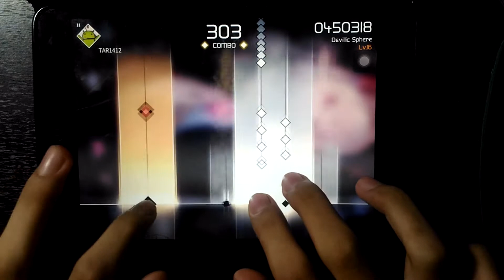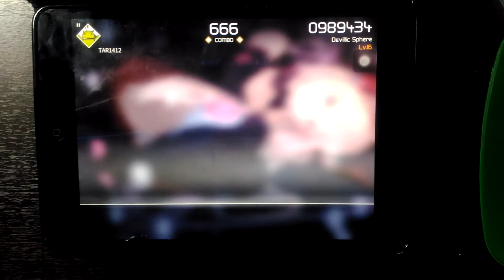[VOEZ] - Devillic Sphere Special All Perfect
C2 is COMING! ! ! ! but omega is gone.
Player : Tar1412
Speed : 6
Song : Devillic Sphere
Artist : 3R2